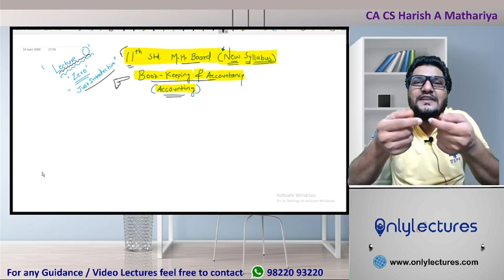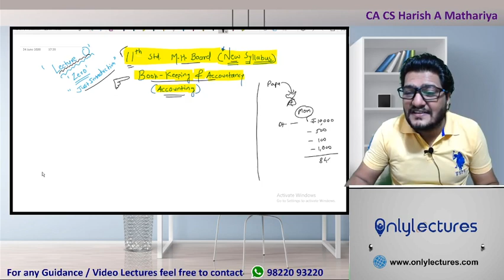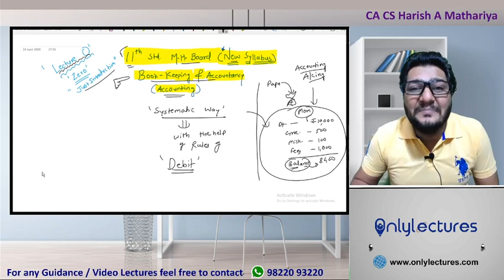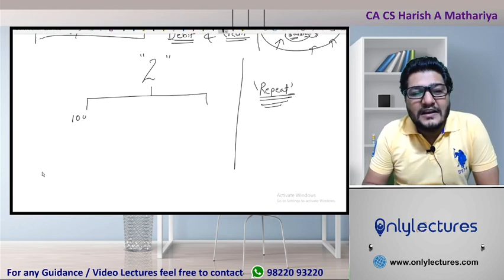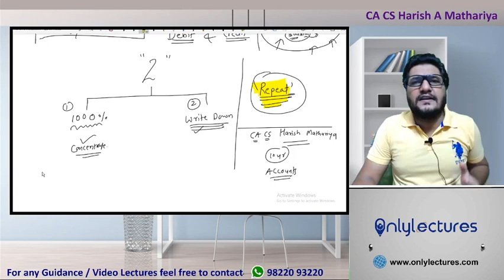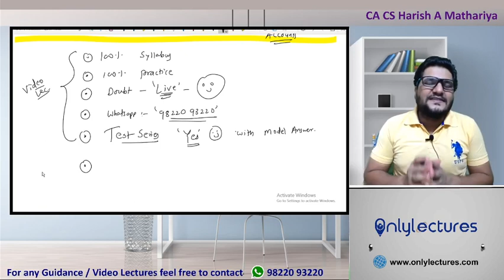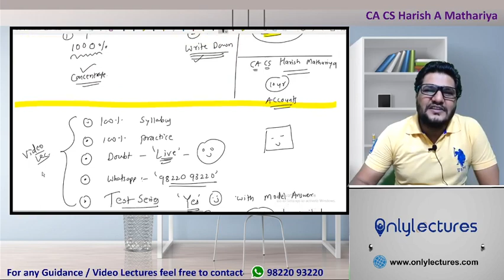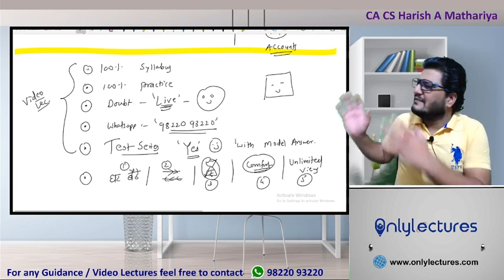Lecture 0 11Th Mh Board Accounting Introduction Lec 0 1